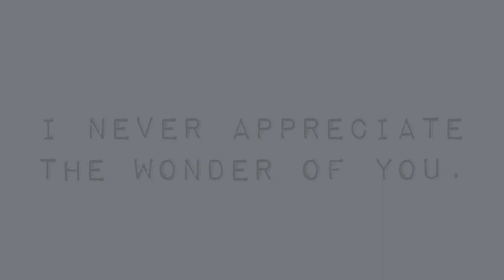Tame Impala - Feels Like We Only Go Backwards (Music Video)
for updates on upcoming videos. Lonerism is the second album from psychedelic groove rock band, Tame Impala.

Can you spot these hidden things:
1) A hidden message.
2) A UFO we accidentally caught on camera.
3) A barn owl.

Filmmaker Freddie Paull and graphic artist Mark Gabriel got together one day to edit a collection of untouched footage and timelapses from the past year of Freddie's life. The footage spans across the world, from the London 2012 Olympic games to record breaking dust storms in Arizona. Other locations include: Saskatchewan & Toronto - Canda, Shangri-la - China, North Wales, and Flagstaff - Arizona.

Special Thanks:
Tame Impala
Rachel Marie Fuchs
Zachary Slager
Chase T. Pierson
Kinsey Heath
Noah Stone
Andrew Potter
Scott McMicken
Toby Leaman
Zach Miller
Frank McElroy
Eric Slick
Phillip Bingles
Billy Shearz